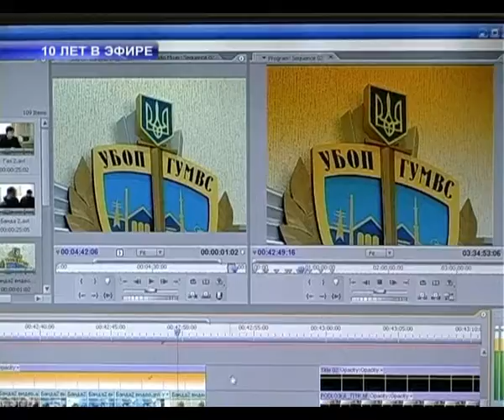Камера.m4v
В объективе «Камеры»